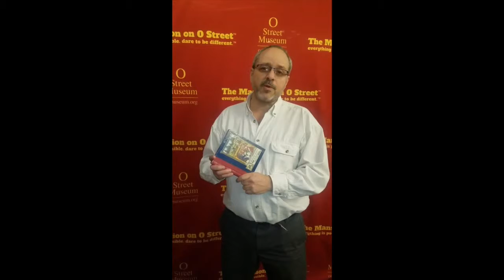Donation Stories: Fox Family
(All tours and events require online reservations!)

Named “The Coolest Place in DC” by booking.com, The Mansion on O & O Street Museum has over 100 rooms and 70 secret doors. It is one of the most unique properties in the world and has been featured in numerous television shows, books and magazines — including the Travel Channel’s “Mega Mansions” (see it on Netflix) and National Geographic's Traveler magazine.